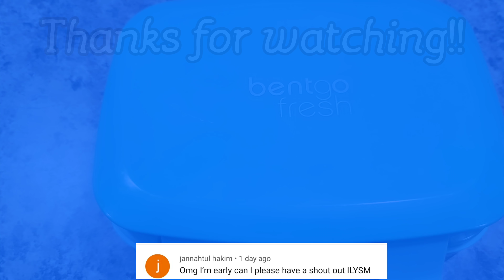Bento styled lunches PLUS what she ate!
Bento styled lunches PLUS what she ate! Also why I'm still packing lunches and feeding Bella on a daily basis😆 I'm just teasing you. I do get asked a lot though so I'll explain in the video lol

🍎👩‍🏫ALL LUNCH BOX AND SUPPLIES AND ALL THE THINGS I LOVE HAVE LINKS IN THE AMAZON STORE Go check it out!
THANK YOU FOR YOUR CONTINUED SUPPORT 🍀 Your comments mean the world to me! Please just say hey! if you are reading this👍